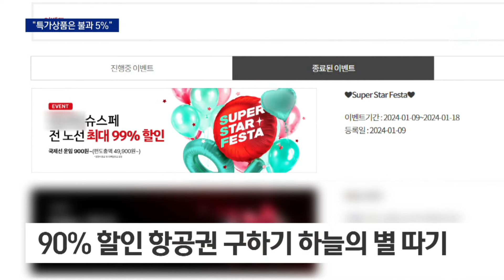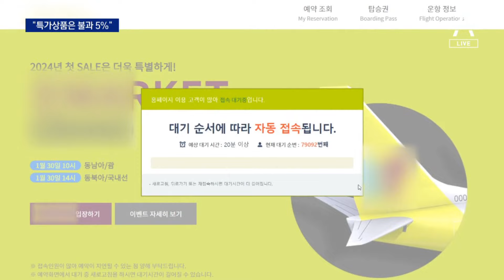너무한 미끼 상품…“특가 항공권 파는 거 맞나요?” | 뉴스A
너무한 미끼 상품…“특가 항공권 파는 거 맞나요?”

연초가 되면 저비용 항공사들이 저렴한 가격의 특가 항공권을 내놓는데요. 막상 구매하려면 해당 상품은 보이지 않고, 사이트 접속조차 되지 않는 경우가 비일비재합니다. 해도해도 너무한 미끼 상품이라는 불만이 쏟아지고 있습니다. 김재혁 기자가 취재했습니다.

〈평일〉
08시 00분 라디오쇼 정치시그널 (유튜브 라이브)
08시 50분 김진의 돌직구 쇼
10시 20분 김진의 더라방 (유튜브 라이브)
12시 00분 뉴스A 라이브
15시 50분 강력한 4팀
17시 20분 뉴스TOP10
19시 00분 뉴스A

〈주말〉
12시 00분 토요랭킹쇼·뉴스A 라이브
17시 40분 뉴스TOP10
19시 00분 뉴스A

〈평일〉
08시 00분 라디오쇼 정치시그널 (유튜브 라이브)
08시 50분 김진의 돌직구 쇼
10시 20분 김진의 더라방 (유튜브 라이브)
12시 00분 뉴스A 라이브
15시 50분 강력한 4팀
17시 20분 뉴스TOP10
19시 00분 뉴스A

〈주말〉
12시 00분 토요랭킹쇼·뉴스A 라이브
17시 40분 뉴스TOP10
19시 00분 뉴스A